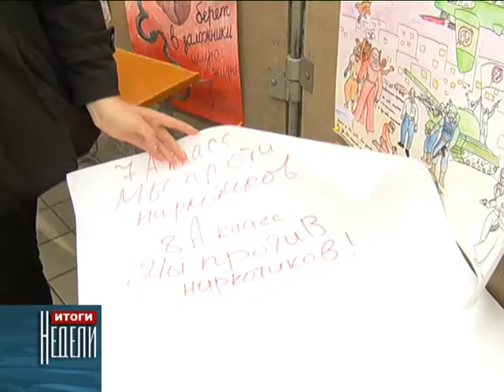Анитинаркотическая акция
24 апреля  на площади перед мэрией Черкесска прошла традиционная акция «Молодёжь против наркотиков» с участием школьников, студентов ВУЗов и СУЗов республиканской столицы.
 Акция проводилась по инициативе мэрии Черкесска  совместно с региональным Управлением наркоконтроля и республиканским наркодиспансером